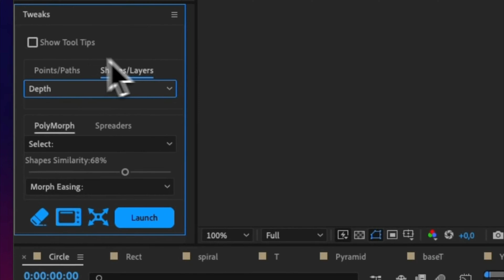Tweaks For After Effects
Tweaks for After Effects: A link to the paths.
Tweaks is a versatile tool for Adobe After Effects, designed to give you advanced control over paths, shapes, and layer distributions. "Tweaks" streamlines complex tasks with over 30 features. From morphing multiple shapes simultaneously to intricate path manipulations, this tool handles the heavy computational work, freeing you to focus on creative nuances like duration, property adjustments, and keyframe customization. Tweaks opens new avenues for creative exploration in AE.

The UI is divided into two rows of 2 tabs: Points-Paths, Shapes-Layers Polymorphers and Spreaders.

Each tab has its own list of features. At the bottom, you’ll find an erase, a bake expressions tool, the explode shapes and the Launch button.

Because we can't remember more than seven pieces of information, it would be cruel to make you remember +35 features. "Tweaks" is fully documented; tick the "Tool Tips" box, and all the information appears!